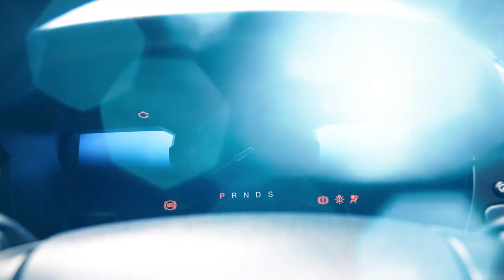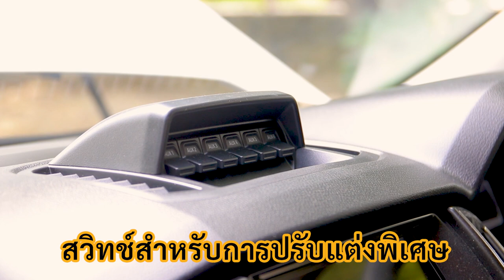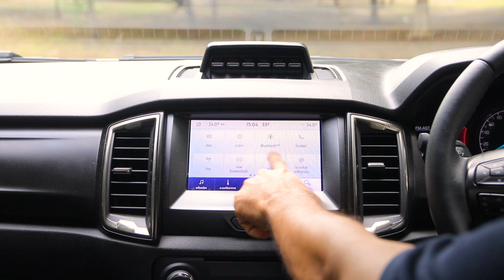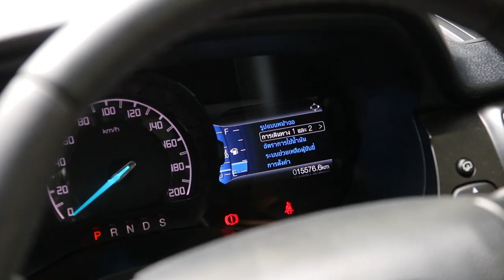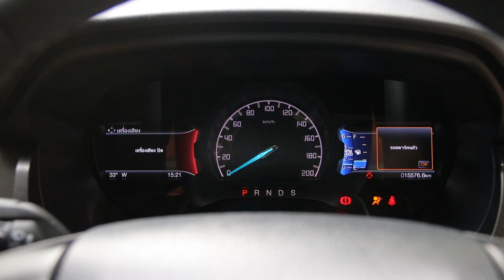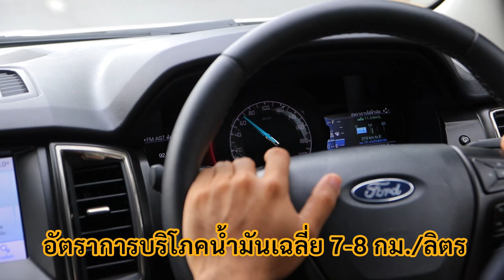จับจุดเด่น-ด้อย Ford Ranger FX4max ได้แรง เหมาะลุย : MGR Motoring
MGR Motoring ทดลองขับ Ford Ranger FX4max แบบใช้งานในเมืองและวิ่งทางยาว พร้อมลงลึกรายละเอียดออปชันต่างๆ จุดไหนน่าคบหา ตรงไหนควรรู้เฝ้าระวัง